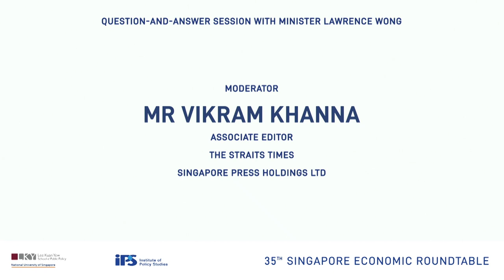The Thirty-Fifth Singapore Economic Roundtable: Dialogue with Minister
The SER is a biannual meeting of private sector economists, business leaders and policymakers. Participants discuss and debate major macroeconomic policy issues facing the domestic economy at the meeting, which includes a Special Session focusing on a specific contemporary topic of economic interest. The topic of the Special Session for the 35th SER will be “Fiscal Policy and Policy Measures”.

Moderator
Mr Vikram Khanna
Associate Editor
The Straits Times
Singapore Press Holdings Ltd

Speaker
Mr Lawrence Wong